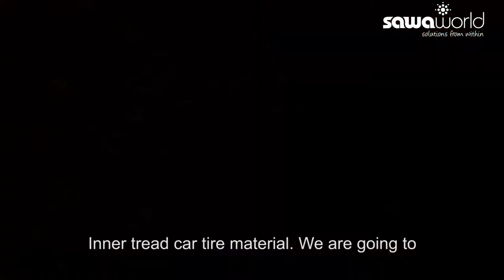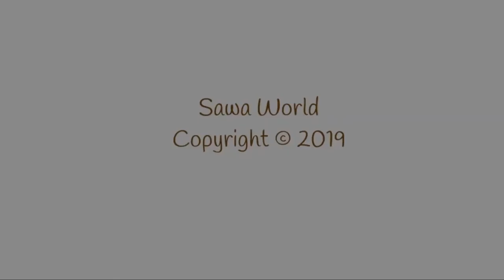Learning Video: How to Make African Handmade Sandals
This learning video shows the step-by-step process of how to make African handmade sandals. The goal of this video is to empower millions of people living in poverty by encouraging them to instantly replicate this local income solutions.